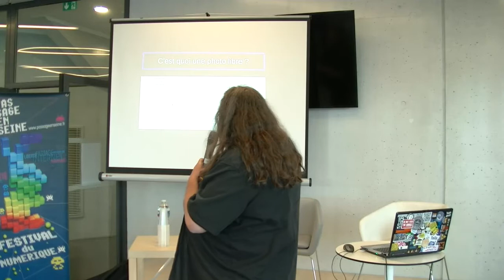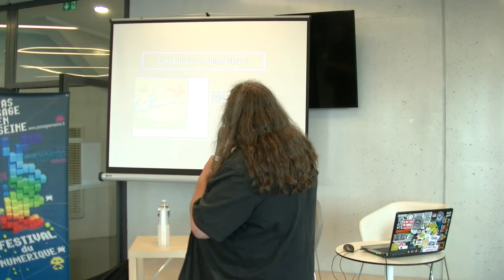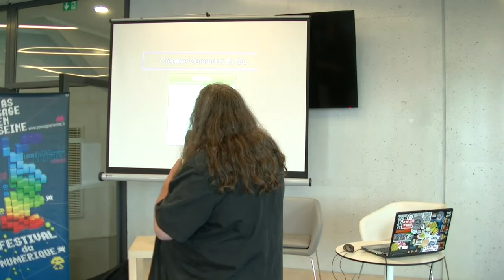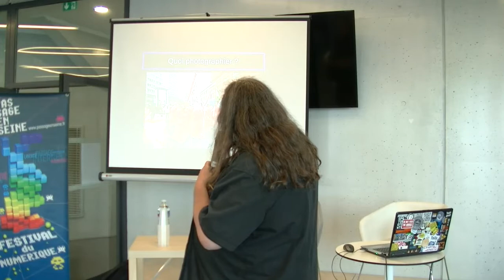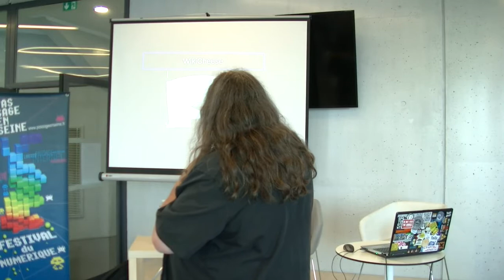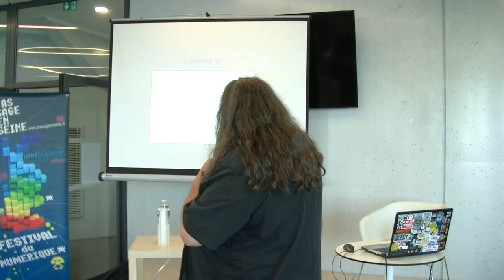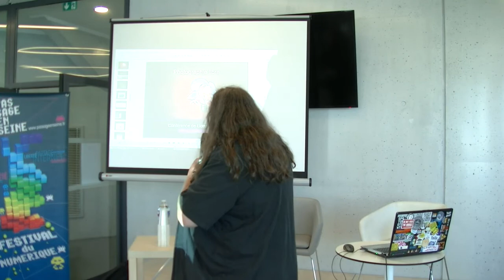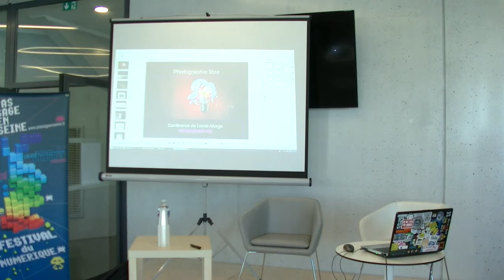[Liot] Réalisation de photos libres pour Wikipédia